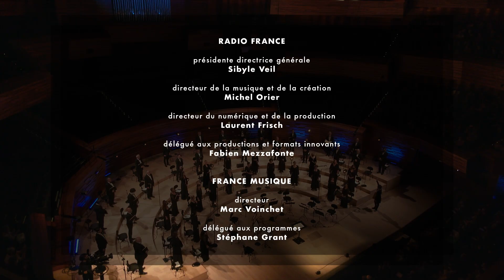Poulenc : Figure humaine (Martina Batic / Choeur de Radio France)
Sous la direction de Martina Batic, le Choeur de Radio France interprète "Figure humaine", composé en 1943 par Francis Poulenc. Extrait du concert donné le 19 septembre 2021 à l'auditorium de la Maison de la radio et de la musique.

À propos de sa cantate Figure humaine, Poulenc déclarait : « Ce qu’il y a de plus secret, de plus vrai en moi s’y trouve comme dans ma musique religieuse. Les deux choses auxquelles je tiens le plus sont […] ma foi et ma liberté. » Conçue en pleine Seconde Guerre mondiale, cette œuvre destinée à célébrer la Libération, lorsque le temps serait venu, symbolise l’esprit de résistance sous l’Occupation. Mais les vers du poète surréaliste Paul Eluard lui donnent la portée universelle et atemporelle d’un message adressé à l’humanité : courage dans l’adversité, aspiration à la liberté.